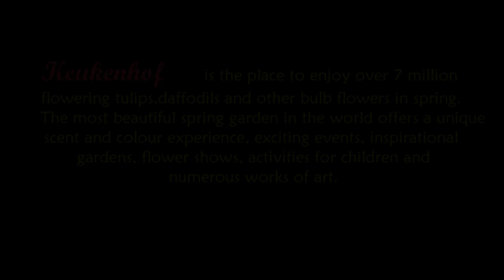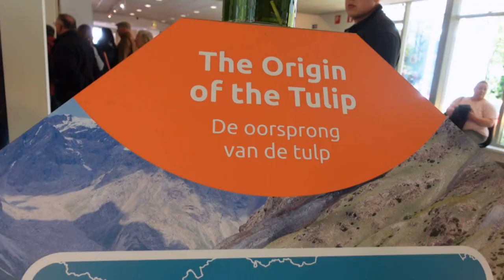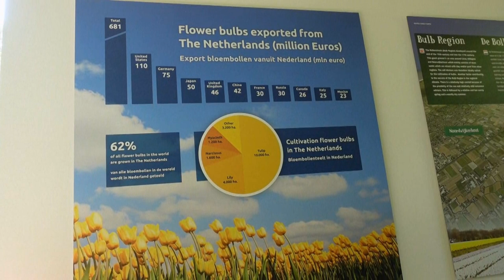KEUKENHOF 2022 | The most beautiful spring garden in the world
Explore the beautiful park; follow the meandering paths adorned with art sculptures and admire the amazing flowerbeds in full bloom. See a fantastic selection of typical spring flowers, such as tulips, hyacinths, daffodils, crocuses and many more.